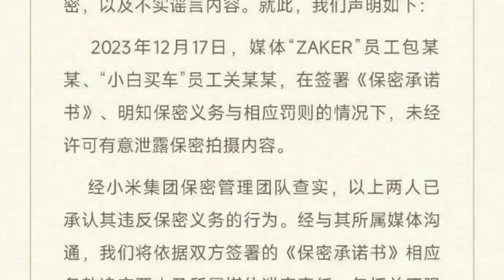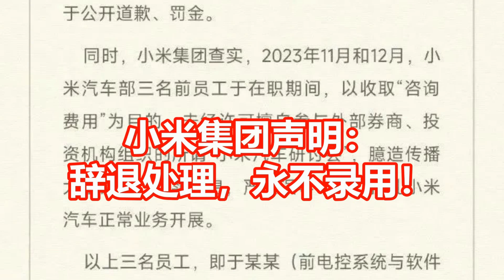小米集团声明： 辞退处理，永不录用！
来源：第一财经
12月19日，小米集团发布关于小米汽车相关恶意泄密及谣言的声明，2023年11月和12月，小米汽车部三名前员工于在职期间，以收取“咨询费用”为目的，未经许可擅自参与外部券商、投资机构组织的所谓“小米汽车研讨会”，臆造传播大量错误、不实